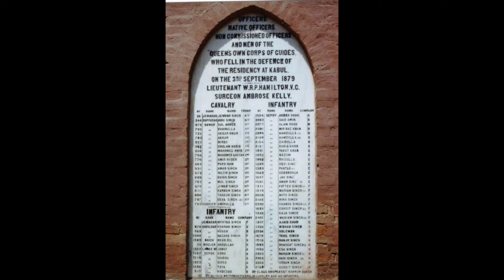Tourist Places in Mardan- Top 5 places to visit in Mardan- Travel guide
The city of Mardan is located in Mardan district, a part of Khyber Pakhtunkhwa. Mardan Pakistan is 19th Largest City. On the basis of highly in fluency by Yousafzai tribe, it is considered the 19th city of Pakistan. It is civilization, traditional and also considers archaeological spot. Over the years Mardan has witnessed an improvement in educational and economic growth. It is popular for its agricultural area and cultivates wheat, sugar cane, tobacco, maize, rice, and mustard. Inside of these popularities has also belonged to such extremely humble and hospitable backgrounds. Here are the top historical and beautiful Mardan places for the tourist like Takht Bai, Bacha khan monument, Mardan museum.